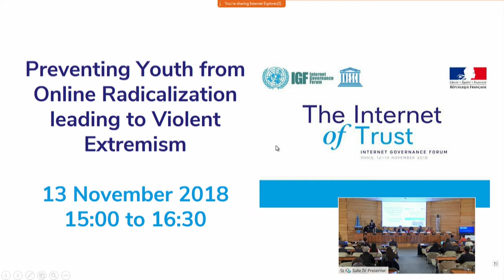IGF 2018 - Day 2 - Salle IV - WS 185 Preventing Youth from Online Violent Radicalization